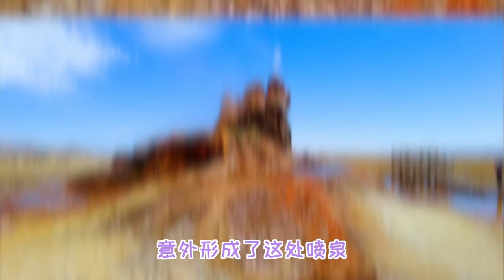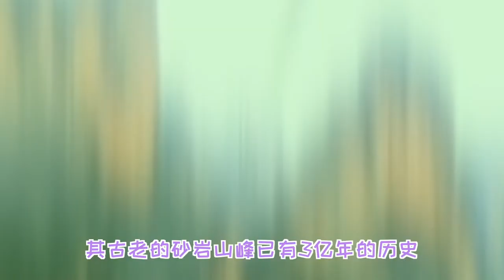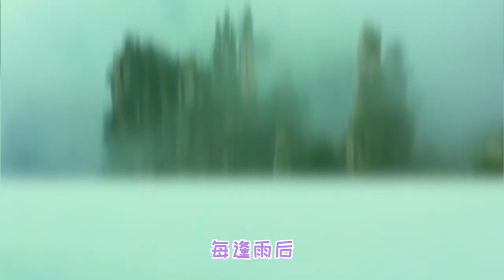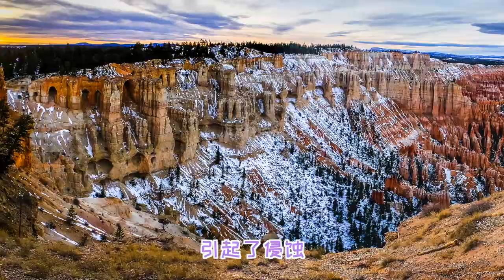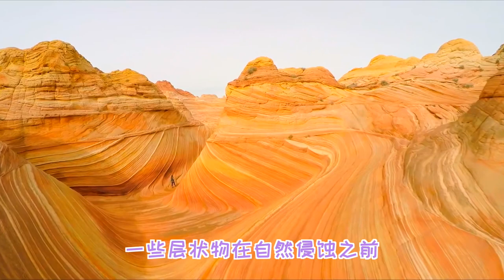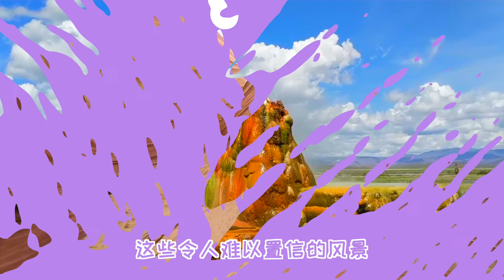5种奇特的自然景观，阿凡达中的 "潘多拉 "山景的灵感来自这里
神秘的大自然里有着神秘的自然景观，有时人类不经意间的活动，会创造出绝美的自然景象；大自然的神奇塑造能力也让我们叹为观止，几百万年的风雨侵蚀，造就了奇特而神秘的自然美景。今天的33号放映室为大家带来五种奇特的自然景观。

内容列表：
0:00 介绍
0:25 飞喷泉 fly geyser
1:16 天子山 tianzi mountains
2:18 童话烟囱 fairy chimneys
3:18 布赖斯峡谷国家公园 bryce canyon nation park
4:09 美国红崖国家保护区 Vermilion Cliffs National Monument